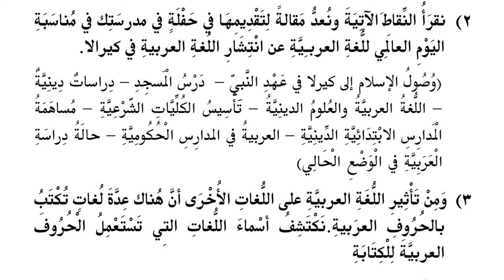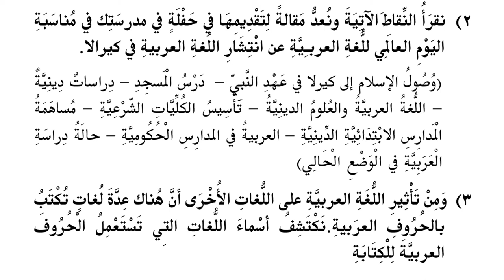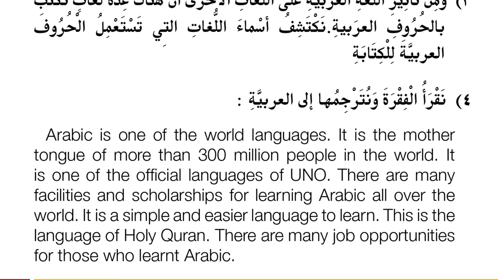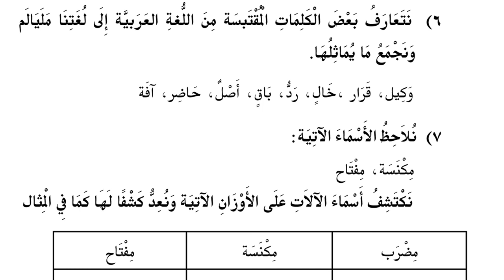Plus Two | Arabic | luathu llad | ലുഅതു ള്ളാദ് | spotienz creation